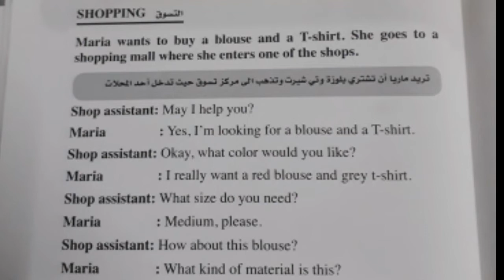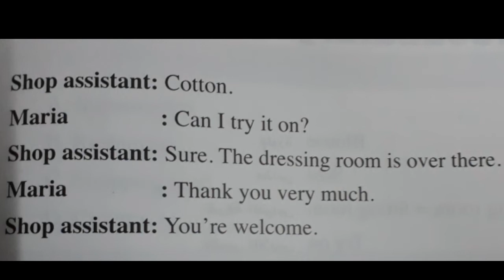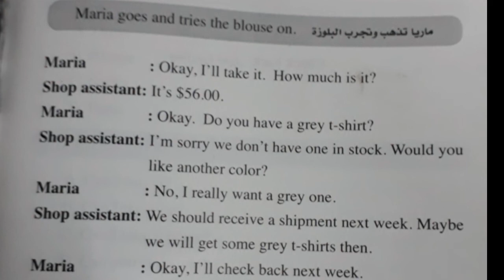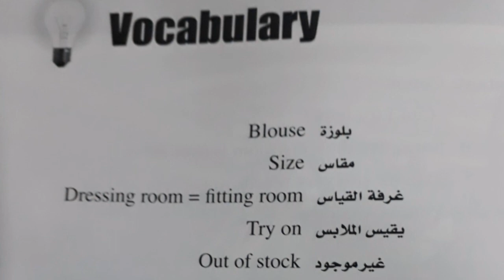المحادثة الانجليزية في التسوق مع الترجمة وشرح المفردات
والله هذا الفيديو اخذ مني ساعات طويلة ومجهود يذكر فرجاء ادعمنا بلايك او اشتراك او مشاركة او حتى تعليق. اللي ييجي منك طيب ياطيب.🌷

بامكانكم دعمنا من خلال البايبال support us

اختبر نفسك في تحدث اللغة الانجليزية مع مدرسين ومتحدثين اصليين لمدة ١٠ دقايق من منصة كامبلي باستخدام الكود الخاص بي (Ahmadenglish)
او من خلال الرابط 👇👇